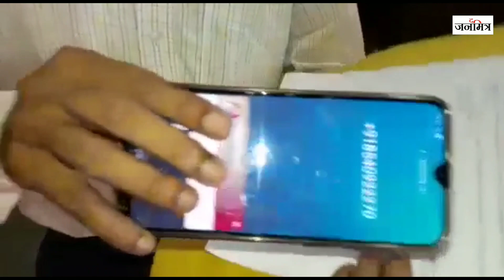जिला शिक्षा पदाधिकारी के साथ मारपीट | नामजद FIR दर्ज | Buxar